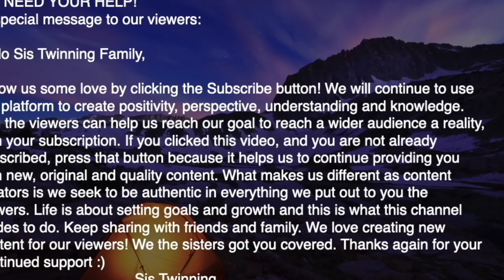JOHNNY AND CELY | HAPPY NEW YEAR | 2021 | SPECIAL MOMENT HAPPENED | LOVE ISLAND USA | SIS TWINNING